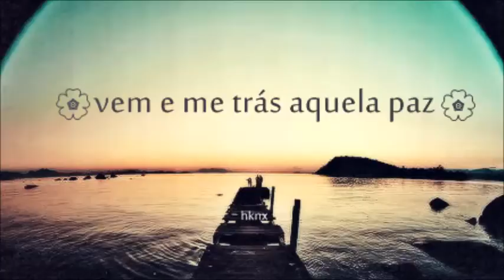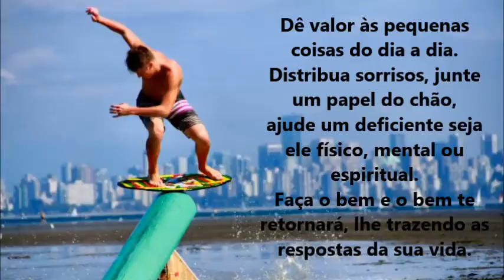Movie Maker: Tiago Dias